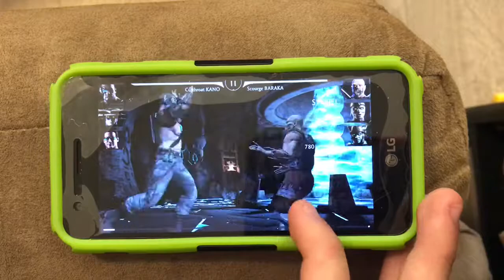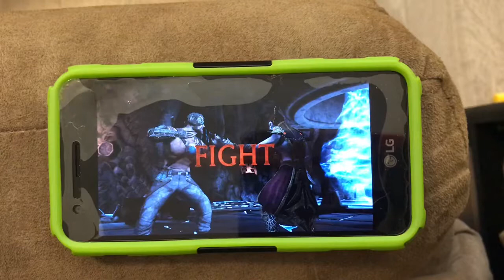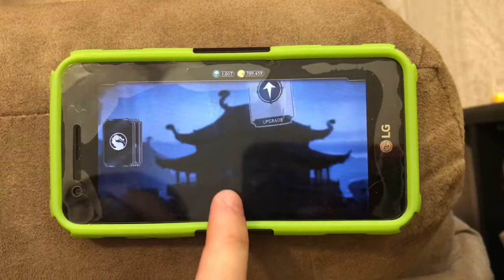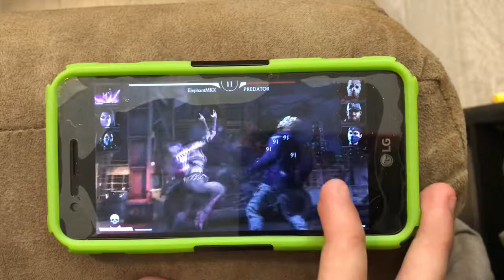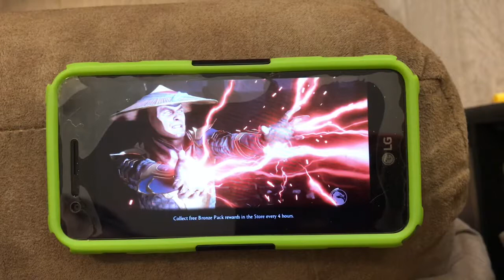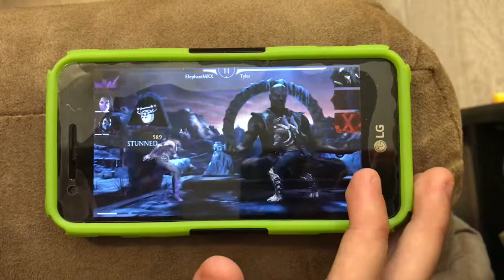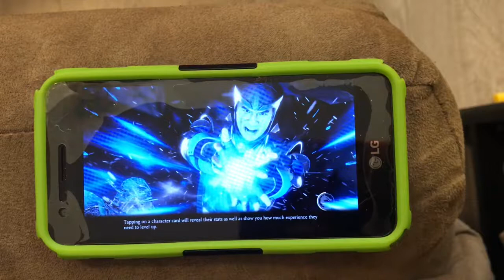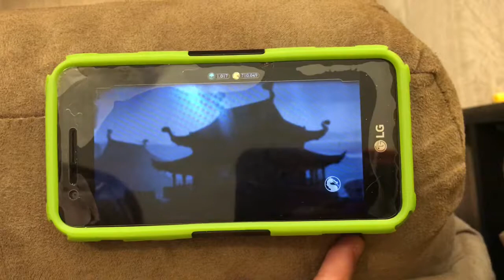MK Mobile Vengeful Shinnok Challenge! Better Outworld Queens Team In Faction Wars!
I hope you enjoyed this video on the newest update on MK Mobile featuring the newest Outworld Queens Team (Klassic Mileena, Venomous D’Vorah and Mournful Kitana) which is trash! All they did was increase their stats, make them Challenge Characters and nothing else! But other than that I made a better team with Klassic Mileena replacing Mournful Kitana and Venomous D’Vorah with Assassin Kitana and Piercing Mileena. Vengeful Shinnok was an easy Challenge Boss and hopefully in the next MK Mobile video, I will make a good Faction Wars video with Vengeful Shinnok.